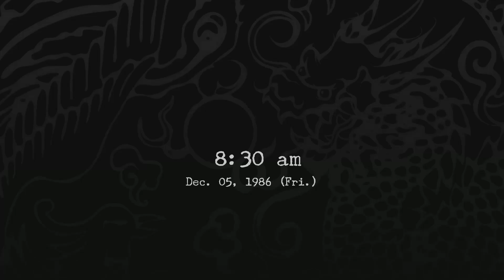SHENMUE - Part 03 - Tattoo Parlor